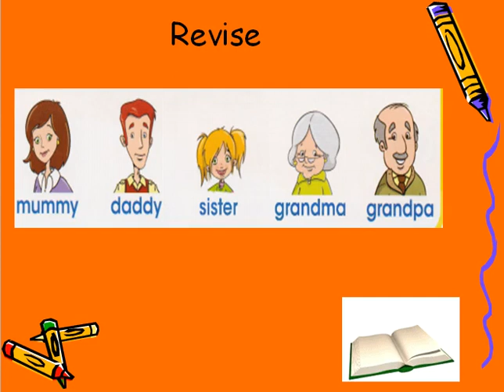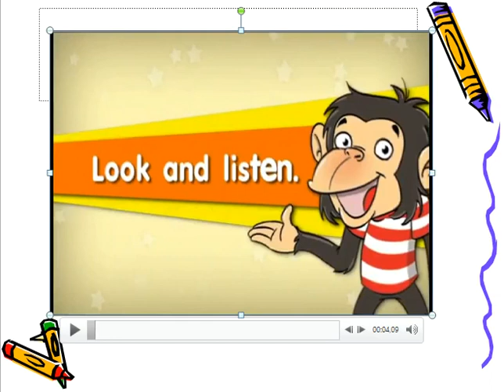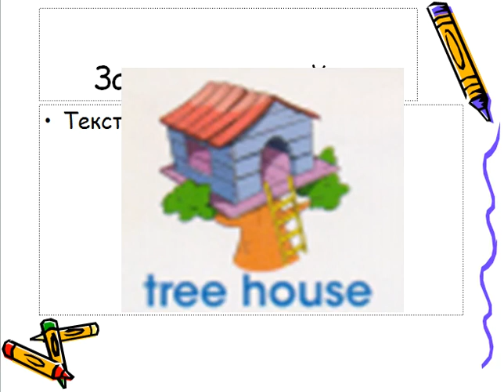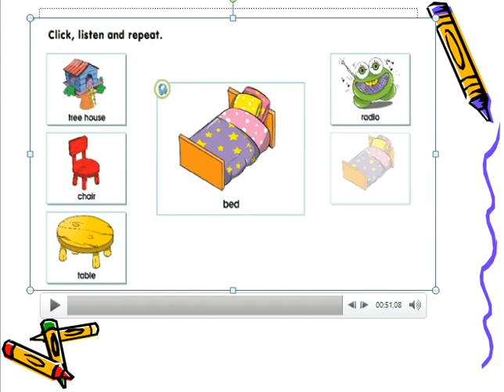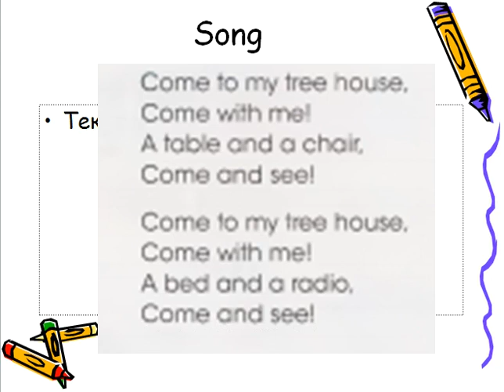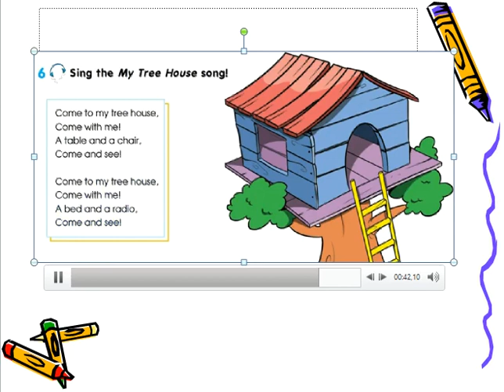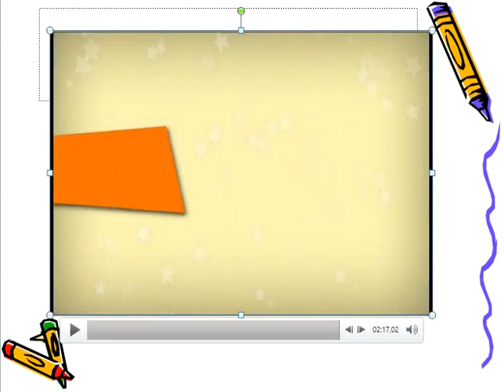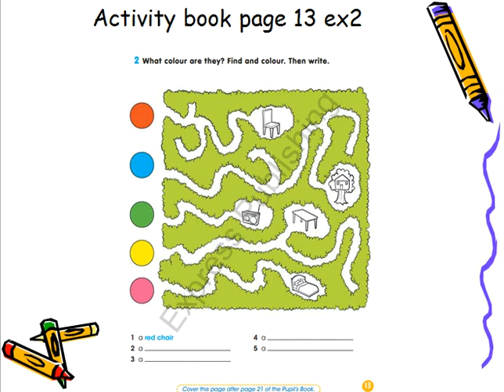Smiles 2 lesson9 kaz